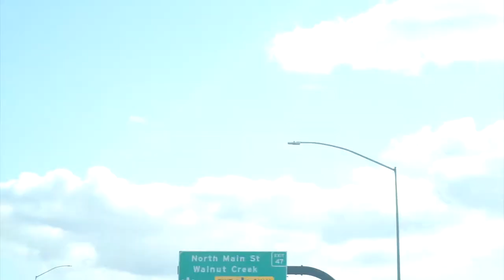DNA Lounge Performance Vlog | Leezy's Life S2E8